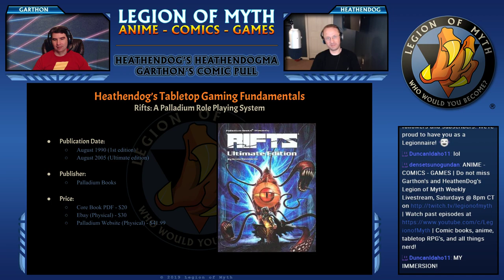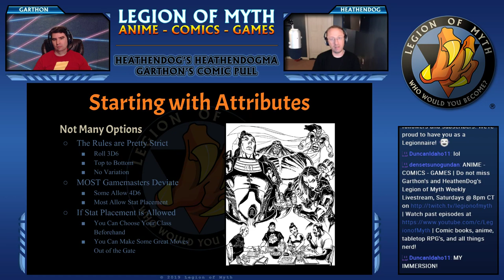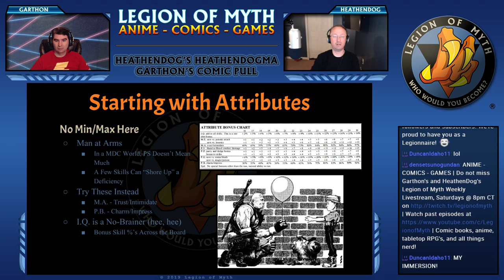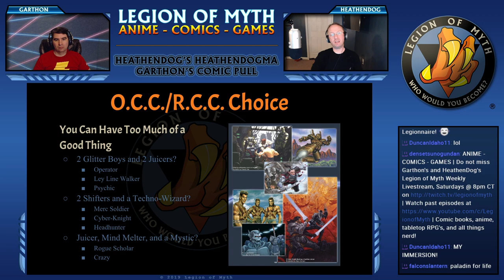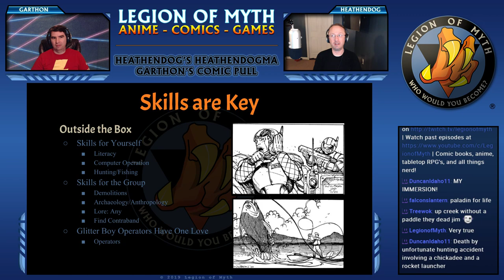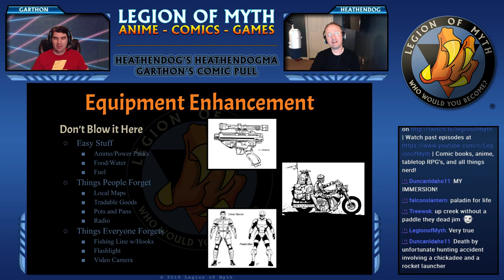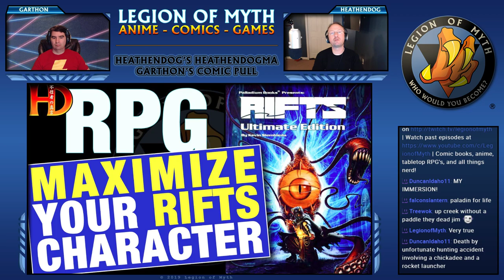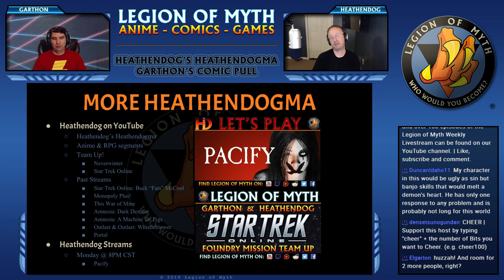What’s the secret to creating an UNSTOPPABLE Rifts RPG character?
earn the essential strategies to maximize your Rifts RPG character's potential and dominate your adventures like never before.